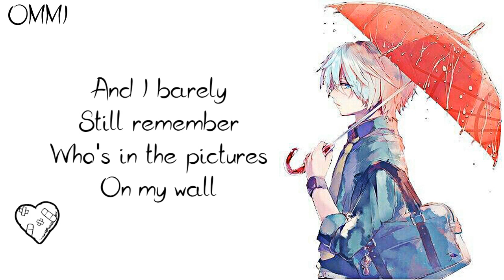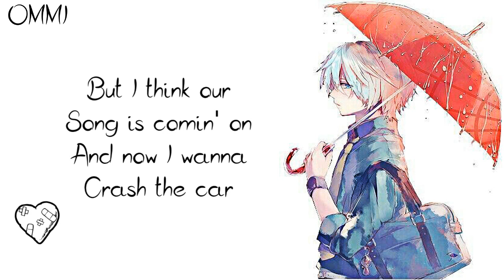Nightcore → I Don’t Miss You at All ♪ (Finneas) LYRICS ✔︎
❤ WELCOME ❤ ( ｡◕‿◕｡)

►▬▬▬▬▬▬ ✘ SONG INFORMATION✘ ▬▬▬▬▬▬◄

🎤  Name ➼ I Don’t Miss You at All

🎤 Artists ➼ FINNEAS

🎤 ALBUM ➼ 乁(ʘ◡ʘ)ㄏ

🎤  GENRE ➼ POP

►▬▬▬▬▬▬ ✘SUPPORT ARTIST✘ ▬▬▬▬▬▬◄

(╭☞◕ツ◕)╭☞  FINNEAS ❤

►▬▬▬▬▬▬ ✘ INFORMATION✘ ▬▬▬▬▬▬◄

►▬▬▬▬▬▬ ✘ PROGRAMS USED ✘ ▬▬▬▬▬▬◄

►▬▬▬▬▬▬ ✘ DISCALIMER ✘ ▬▬▬▬▬▬◄

 ❤ LEWIS CAPALDI ❤

❤ PINK ❤

❤ JAMES ARTHUR ❤

►▬▬▬▬▬▬ ✘ TAGS✘ ▬▬▬▬▬▬◄

i don't miss you at all
finneas i don't miss you at all
i don't miss you at all finneas
finneas i don't miss you at all official video
i don't miss you at all finneas official video
finneas i don't miss you at all acoustics
finneas i don't miss you at all 8D audio

►▬▬▬▬▬▬ § LYRICS § ▬▬▬▬▬▬◄

[Verse]
I swear I don't
Miss you at all
And I barely still remember
Who's in the pictures on my wall
'Cause, no, I can't
Recall your scent
Jasmine tuberose and lily
Or your silly French accent
All but forgotten
About those eyes
The shade of green that if he’d seen would make F. Scott Fitzgerald cry

[Chorus]
But I won't
Break down at two A.M. and call
'Cause I don't

[Bridge]
And I'm sleepin' fine
I don't mean to boast
But I only dream about you
Once or twice a night at most
And it feels so good
Eating alone
I don't get distracted by your smile
And miss the green lights drivin' home
No sign of stoppin'
The house isn't far
But I think our song is comin' on
And now I wanna crash the car

[Chorus]
But I won't
Make that mistake again and fall
So I say I don't